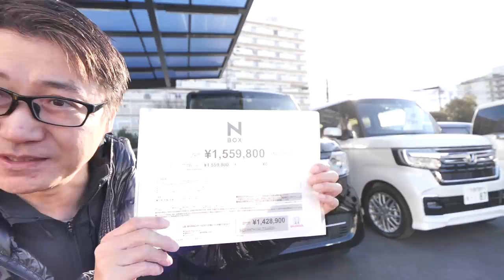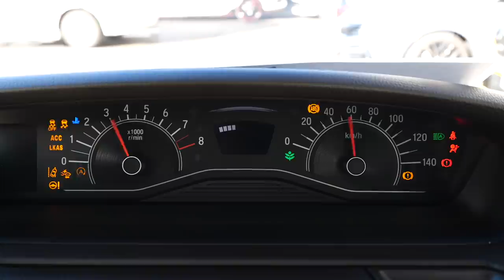新型N-box試乗して分かった最強の理由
N-box#マイナーチェンジ＃Honda